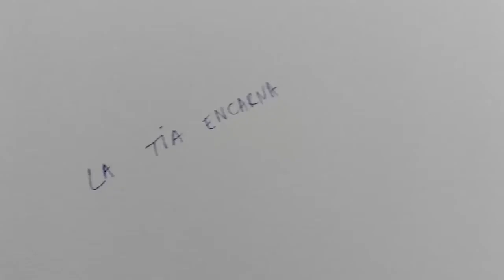finissage hacer cosas doing things 2016 para Barcelona Gallery Weekend 2016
Esto fue parte del finissage de la expo, con los colega.